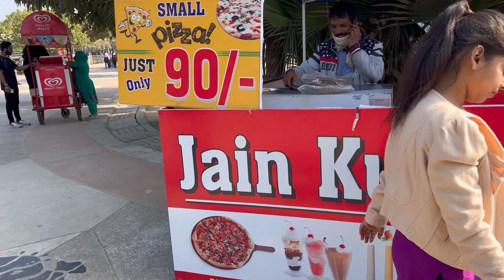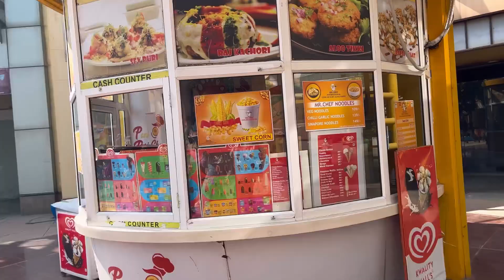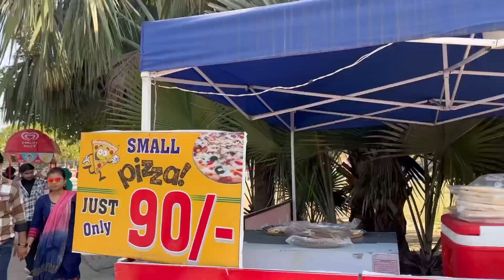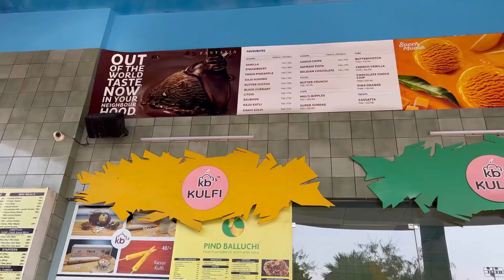Full tour of Adventure Island Rohini💕||Hostel trip🥳||Ticket and rides|| Food 🍱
Full review of adventure island 🏝️
 Tickets price
Weekday-₹400
Weekends-₹500
Group-₹350
Boating-₹100
Airway1- ₹200